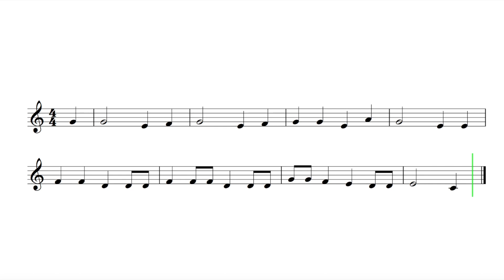Let's Play "It's Raining, It's Pouring" - Clarinet